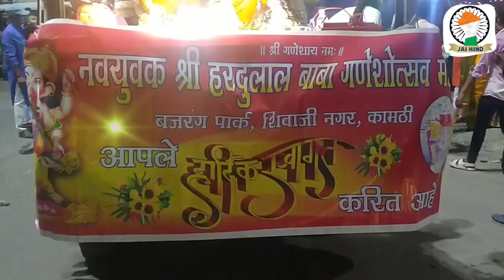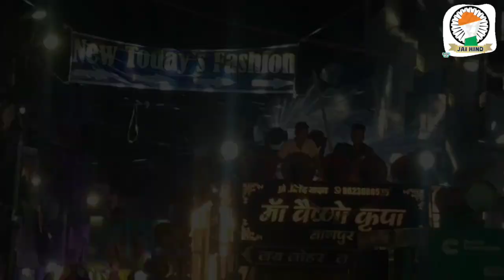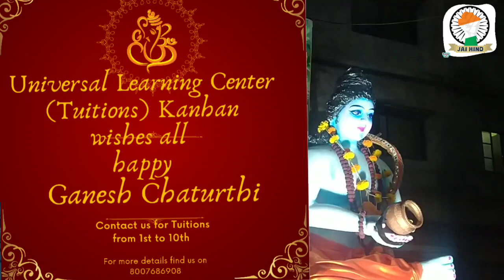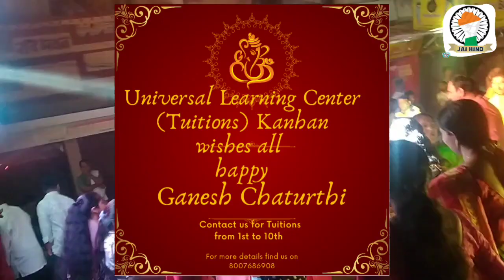ganesh Visarjan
ganesh Visarjan 2023 kamptee this video is made at kamptee by ##vijendra Chavhan _#